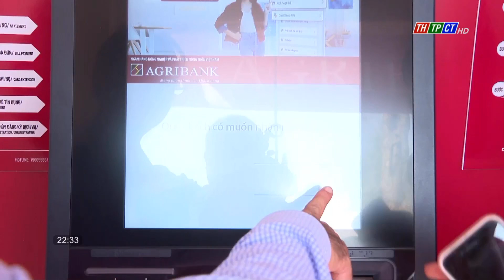Opening of a Cash Deposit Machine (CDM) | Cần Thơ News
Agribank – branch Phong Điền District on April 19ᵗʰ held the Opening Ceremony and put into use a Cash Deposit Machine (CDM).